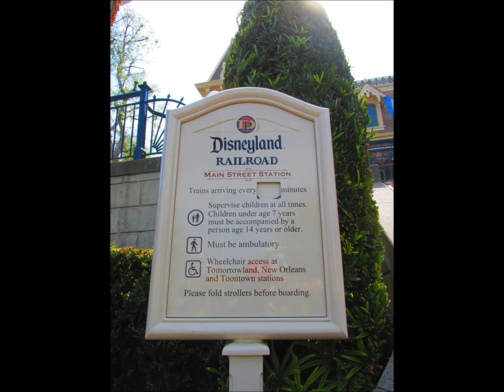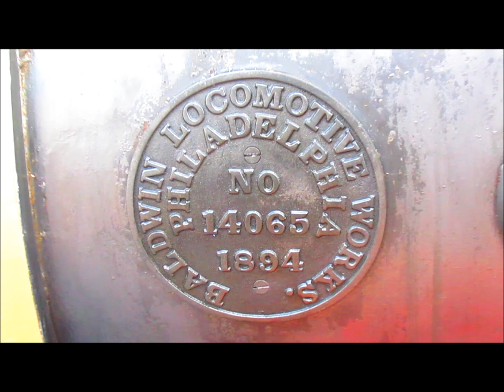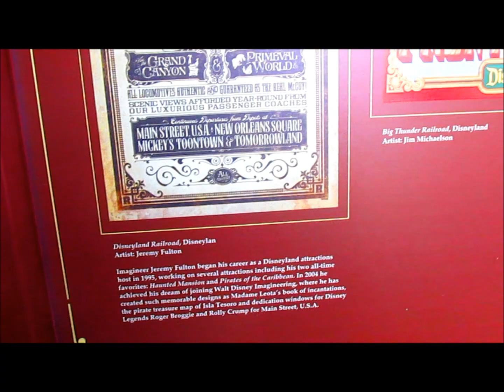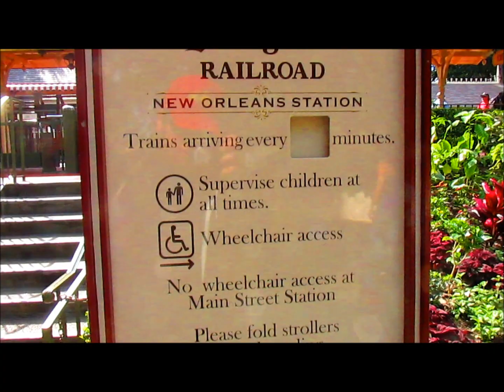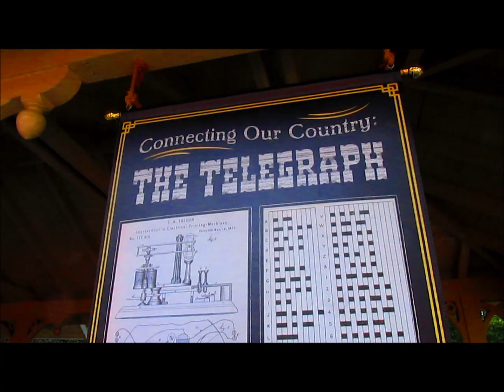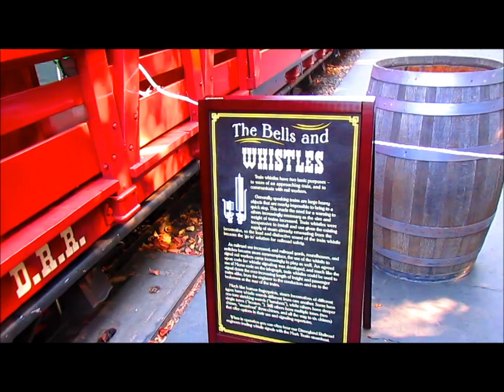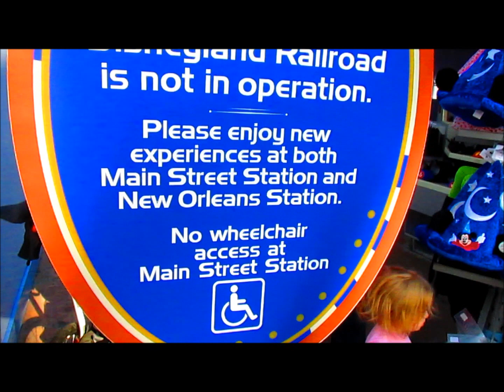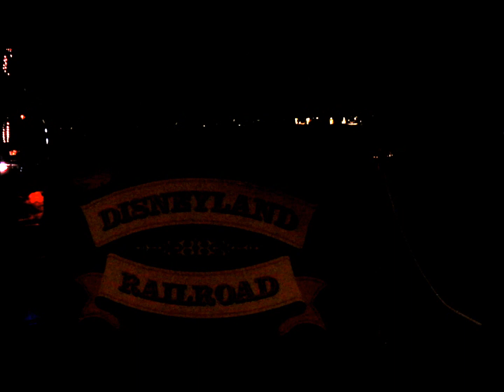The Disneyland Railroad 2/27/16-"First video of construction closure"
This is our first visit after the railroad's closure after January 11th, 2016 in order to construct Star Wars Land but we still had some exciting footage to show. So cold boilers will be present...

Trains out(not running, LOL)
Set 1: Fred Gurley #3 with Holiday 5 coach #502 and Lilly Belle #106.
Set 2: Ernest S. Marsh #4 with Holiday 2 coaches 203, 204, 201, Coach/Handicap 207, and Caboose 208.

Roundhouse:
Rest of Holidays 5 and 2, Holiday 4, Excursion 3, E.P. Ripley #2, Ward Kimball #5(in goat switching service), and C.K. Holliday #1(also switch unit and testing).

So even though there wasn't any movement on the Disneyland Railroad the time we were there, we were still able to witness some cool stuff on display during the time of "new experiences at Main Street station and New Orleans station" including those two sets, nice setups in Main Street Station and New Orleans Square station and also in N.O.S are the test boiler, the Kalamazoo handcar, coloring sheets, and exciting fun of taking pictures that your weren't able to do before. We indeed visit those two station but we did make two more quick stops after New Orleans to see how Toontown Depot and Tomorrowland station are doing, like if riding the train, during this time. Also so far, it appears between somewhere in the Splash Mountain tunnel and at the wheelchair ramp at Toontown depot is where the rails have been cut and anywhere between those two which includes Critter Country bridge, the rails have been removed as construction crane DODE is in the rivers of america...so for Toontown depot, you can still walk up to it but will have a sign to state that it's closed while a red flag on a stick also stands by there to warn any switch movements to stop there since rail ends there. As for Tomorrowland, the station has been completely blocked off for Autopia construction and it's sign stating closure is all the way by the autotopia stand right by the restrooms as shown in this video but we do show you a brief snapshot we got of the station in current state. The whole railroad's rail is pretty much rusted at this point but if used a lot, the engines will usually remove the rust. We also checked the roundhouse in the afternoon but didn't see much since most of the stalls were shut except one near Excursion 3 but later that night almost time for Paint the Night parade, the stalls were open and we were able to get a better glimpse of what's inside including E.P. Ripley, an Holiday and excursion set, and even C.K. Holliday #1!, a glimpse of it after restoration n she looked good, hehe 47:50.

Overall, was still a excellent and exciting visit because of everything including a glimpse of CK Holliday after not seeing the engine in over 2 years.

Here's a link we found interesting with reopening date and most speculate that the railroad should be closed for about a year and a half to possibly reopen in April of 2017. Lets hope so but otherwise, enjoy the experience at Main Street and New Orleans while you can. and perhaps come extra early on Tuesday or Wednesday mornings in case of any...changes.

Also, So a little Heads Up for some who haven't heard...

Next weekend for Fullerton Railroad Days 2016, it has been confirmed that refurbished C.K. Holliday #1 will attend the event and should arrive sometime Friday. Amtrak Veteran locomotive, or both, a BNSF locomotive, and ATSF 3751 will also be attending the event as well.
(C)TheSd90mac-Railfanner Videos 2016